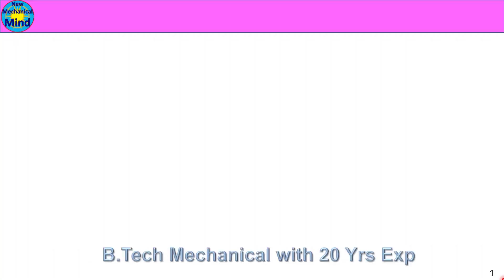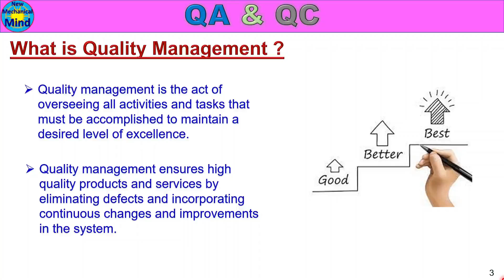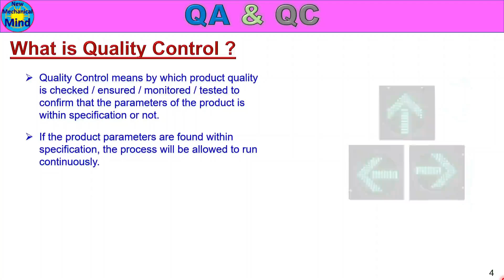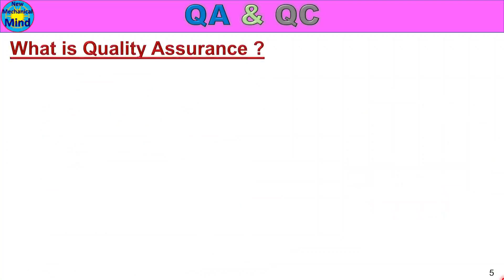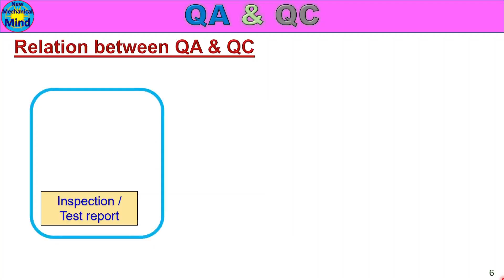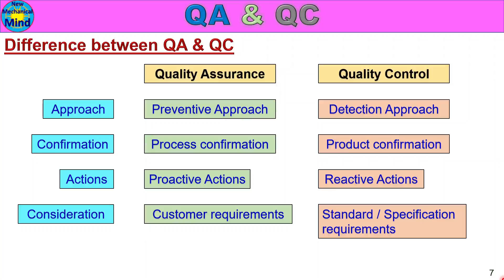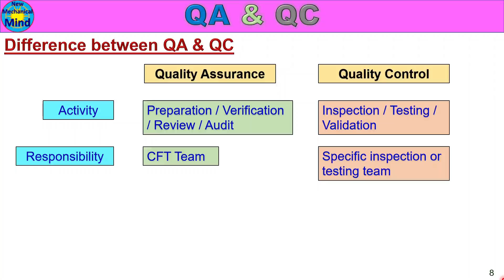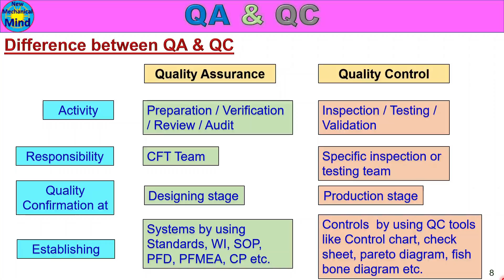What is QA & QC | Relation and difference between QA & QC | explained in tamil | new mechanical mind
What is QA & QC | Relation and difference between QA & QC | in tamil | new mechanical mind